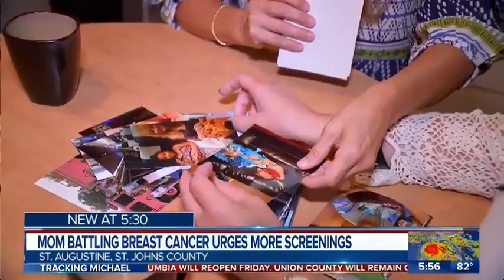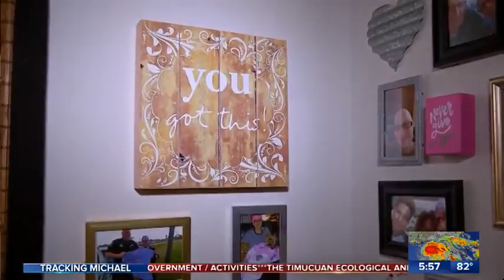Mother of two diagnosed with Stage 3 breast cancer urges women to be screened regularly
Jammie Knight, a mother of two had a seemingly normal life, working as a nail tech and parenting her children.

October 2017, she was diagnosed with Stage 3 breast cancer.

She discovered a lump in her breast a year ago. Now this faith filled woman is speaking out in hopes other women will be screened regularly.

The American Cancer Society recommends yearly mammograms beginning at age 45.